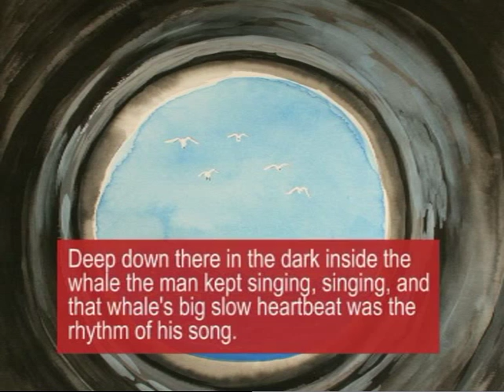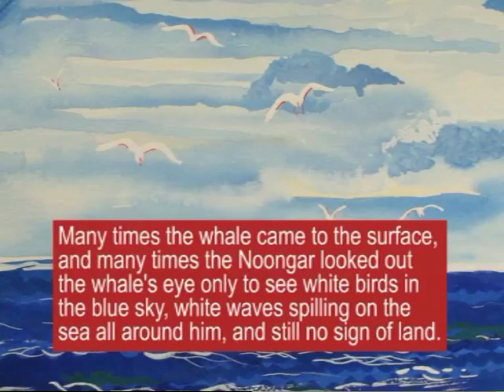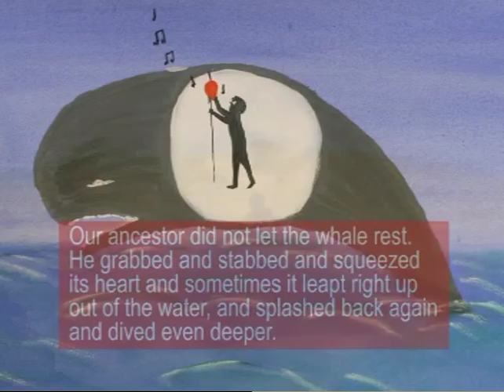Mamang - Wirlomin Noongar Language and Stories Project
Illustrated books available via UWA Publishing.